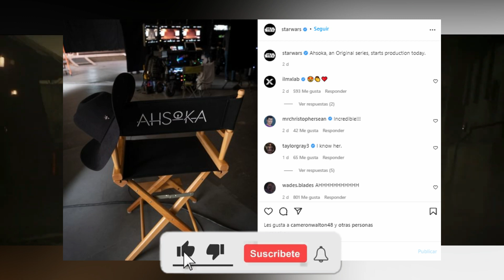Se inicio la grabación de Star Wars: Ashoka 😍😱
El Tio Noticas es una comunidad que ofrece las últimas noticias, rumores y detalles sobre todo lo relacionado con Star Wars: Ashoka y más. Nuestra misión es brindar contenido que lo ayude a abrazar las películas y los cómics que todos amamos de una manera única y tener algunas risas en el medio. Estamos dedicados a brindarle opiniones honestas, discusiones analíticas y varios entretenimientos en el camino.